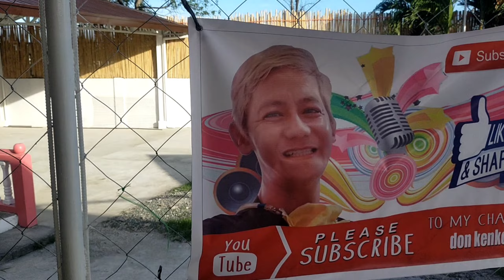SOLID NORTH RELOAD W/ DONKENKOY (SAMA SAMA TAYONG BABANGON MULI) ✌️🇵🇭👊🇵🇭